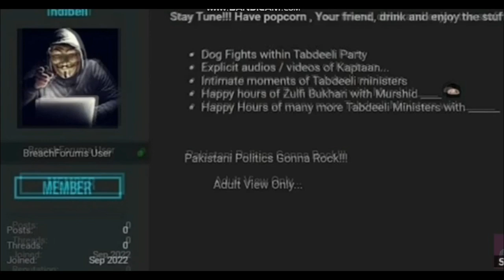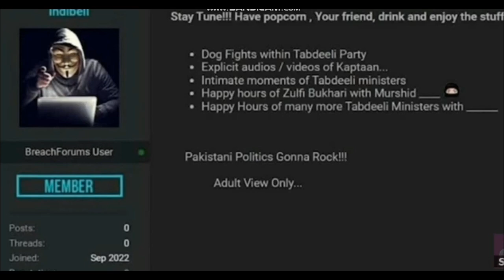Hacker to release five "intimate, explicit" videos of Imran Khan, his colleagues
The "hacker" has announced to release five videos of Imran Khan and his former cabinet ministers which are of intimate and explicit nature.